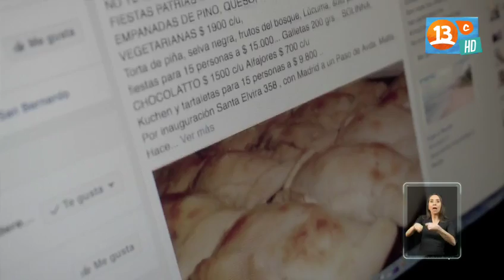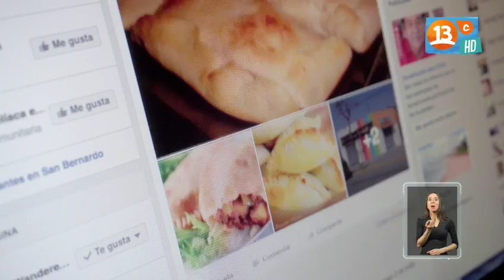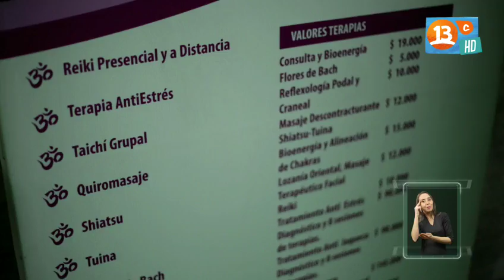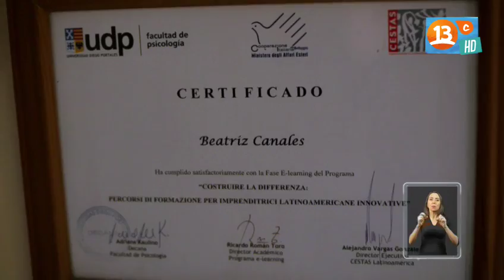ValorEmpresario / Cap.3 - Temporada 2 / Beatriz Canales - Dulcelia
Te presentamos el tercer capítulo de la nueva temporada de Valor Empresario, por Canal 13 Cable. Conoce parte de la historia de Beatriz Canales, quien fue capaz de transformar un momento amargo de su vida en una de las pastelerías de productos sin gluten, lactosa y azúcar, más importantes de Chile: Dulcelia, desde una mirada diferente del emprendimiento.

¿Conoce este emprendimiento? Comenta en Twitter, Facebook y LinkedIn de Bci usando ValorEmpresario.